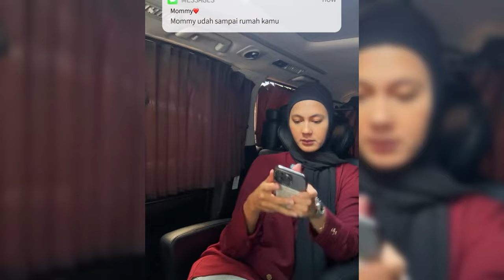PAULA VERHOEVEN AKAN TUNTUT BAIM WONG SETELAH PEMBUKTIANNYA RESMI DIBATALKAN